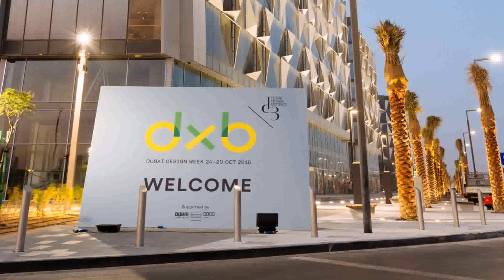Buy Car NY 5% DP